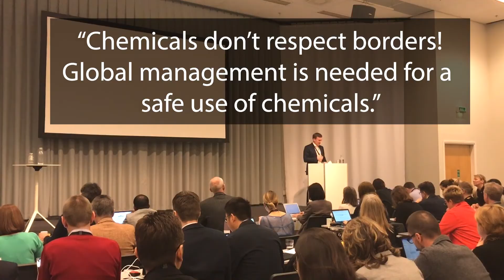Criteria for Substances of International Concern - Beyond 2020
Five voices from the international workshop with technical experts discussing chemicals without borders: Criteria for Substances of International Concern - Beyond 2020.
In order of appearance:
1) Thomas Backhaus from the University of Gothenburg, Director of the FRAM Centre.
2) Ingela Andersson from KEMI - the Swedish Chemicals Agency
3) Rikke Holmberg from the Minstry for Environment, Denmark
4) Bram Versonnen from the European Chemicals Agency
5) Andreas Prevodnik from the Swedish Society for Nature Preservation